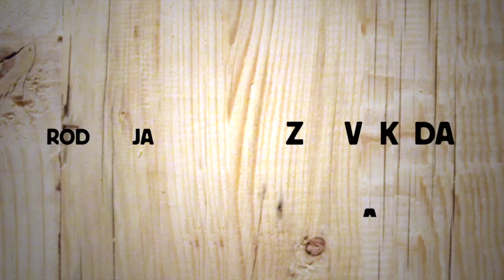Filetiranje smuđa - video recept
Zašto bi ste filetirali ribu? Zato što je kupovanje ribe u cijelom komadu najisplativije.

No, kvalitetno filetiranje ribe za većinu ljudi je prava misterija. Gdje i kako zarezati? Kada znate osnovne trikove, filetiranje ribe je zapravo krajnje jednostavno. Ključ u ovom postupku je oštar nož. U ovom videu podjeliti ćemo s Vama svo potrebno znanje, da biste i ovaj posao odradili majstorski.

Budite hrabri, pokušajte ovu tehniku i podjelite svoja iskustva s nama.